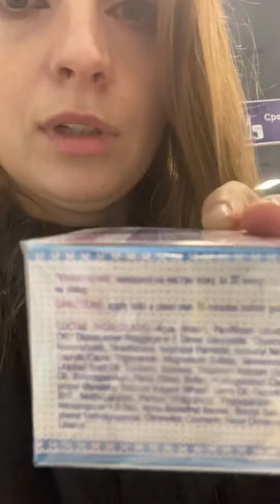belita vitex cosmetic from Belarus. Samples. what to try in belarus and what to bring from Belarus.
All my videos is improvisation!!!)

Yesterday English practice is about our Belarusian cosmetic Bielita Vitex.
On the photo you see relax selfie mix it’s was very funny 😆 to use it) I think I am ready to Halloween 🎃 hahah

It’s cost only 0,50 usd hahah

The result was great I like it) I like when I can buy samples to try or little mini pack)))

those calculations that I could not do after a hard working week with numbers and calculations and after strength training in the gym. funny yes but my brain refused to calculate at 21:00 haha

6,6 usd regular price of Belarusian patches.

Korea patches:
25,2 usd regular price
13,6 usd sale price.

If you are manufacture of different cosmetics or products, food you can text me in : anya_split Instagram)))
If you want to know more about Belarusian cosmetics and products you we can chat In Instagram too)
If you want we can make a change of Samples or I can send your a Belarusian cosmetics If yo want))
So we can talk about it)

If you want to support channel write here:
Instagram: anya_split :)) it’s will be a motivation for my new videos )))